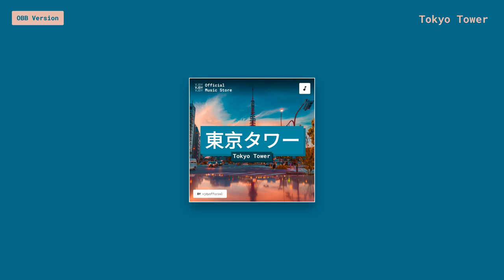Tokyo Tower (OBB Version)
*Genre* Japanese Pop
*Album* Tokyo Tower